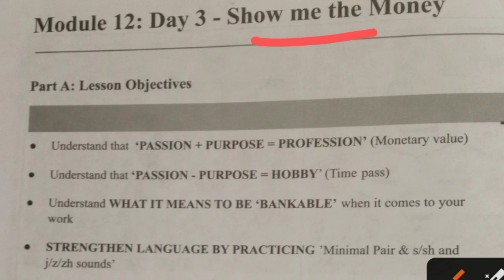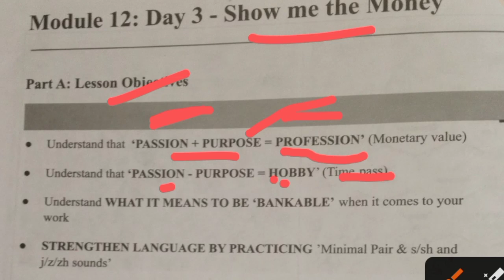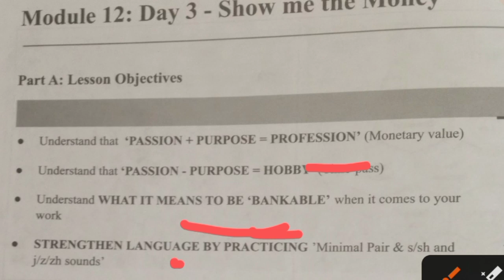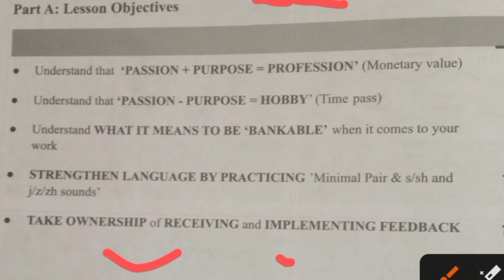fea module 12 day 3 ( Show me the Money)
fea module 12 Day3
fea module 12
fea lesson
fea
freedom employbility academy
sew wala
Shivam sir